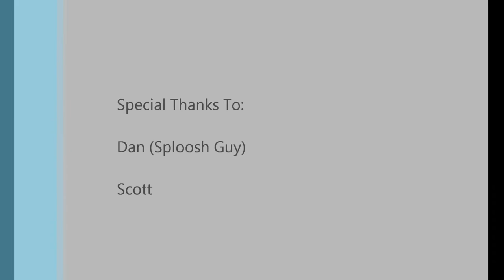Water Balloon Fail(s)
Balloons seem a lot tougher these days...